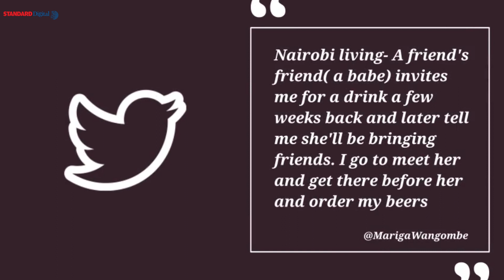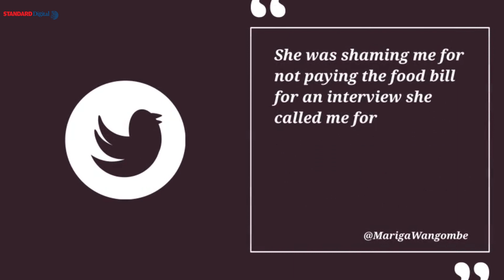Ladies Be Warned:Ukiitwa date come alone not with a squad or else utalipa bill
A considerable number of women are guilty of turning a potentially romantic situation into a social event by bringing along their friends, sometimes without giving prior notice to their partners. It can be a very awkward situation for a man. Most men would be pissed and probably lose interest in the girl.